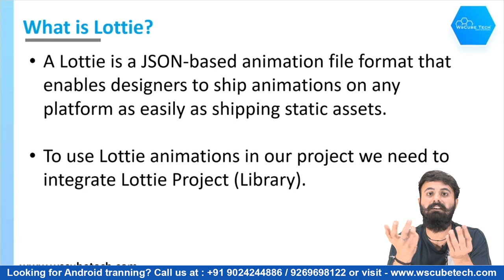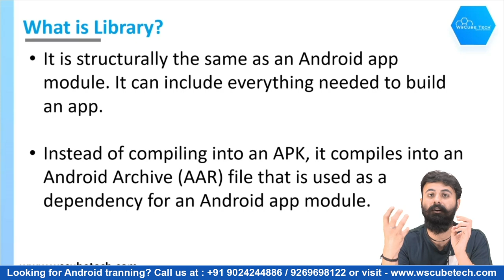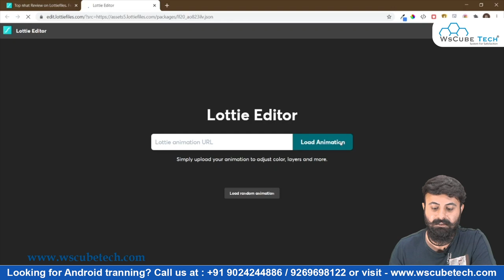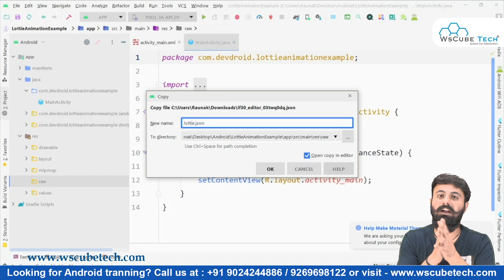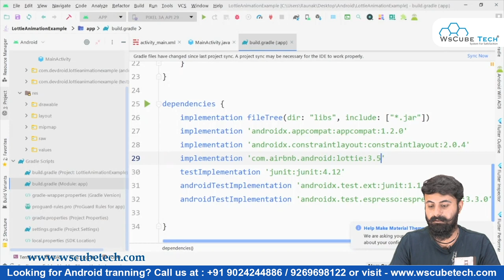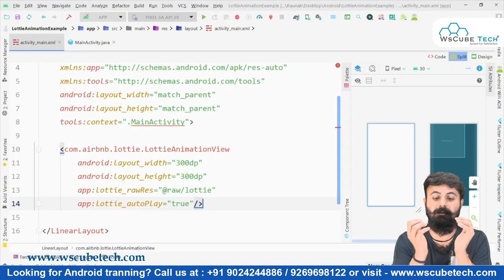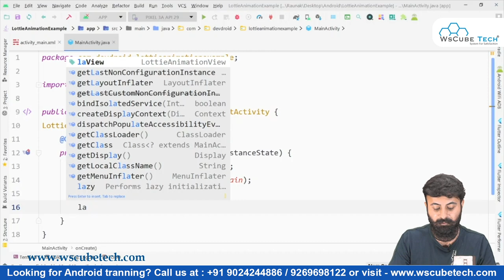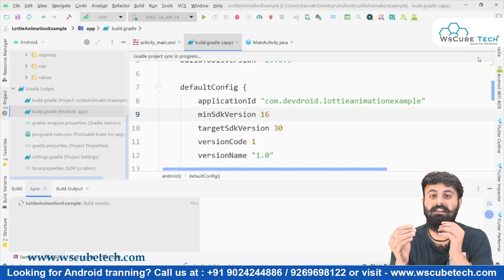How to create LOTTIE Animation with third party library inclusion [Hindi] #21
In this video, We are explaining about How to create Lottie Animation with third-party library inclusion. Please do watch the complete video for in-depth information.